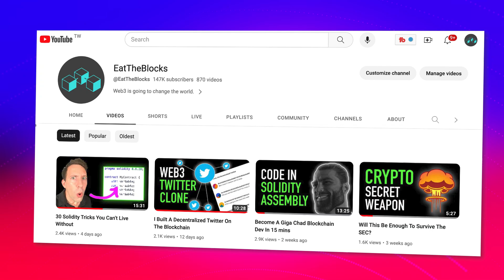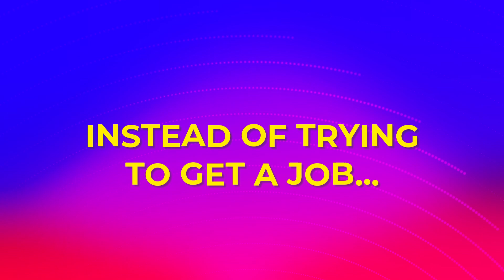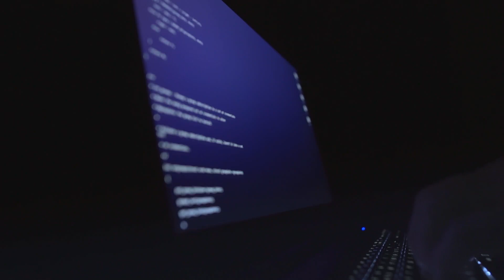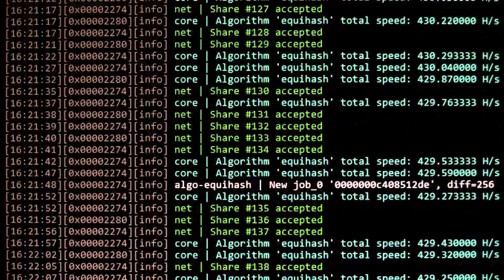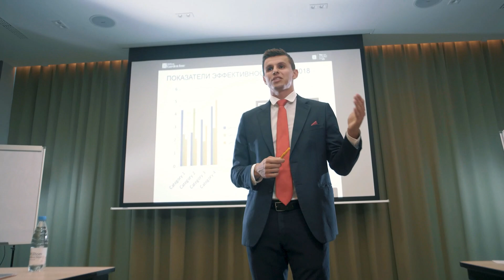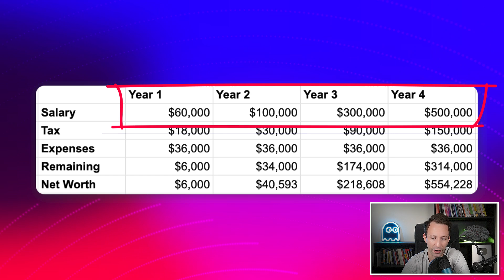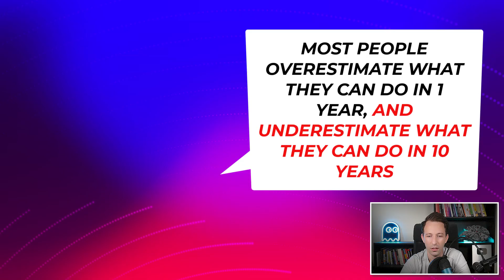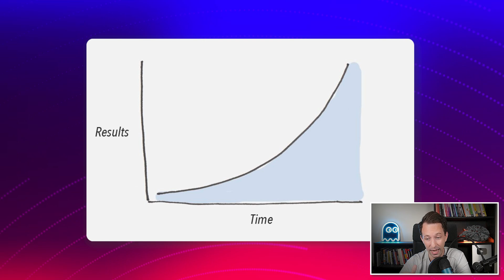Make $1 Million In Web3 In 4 Years (The Hard Way)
TIMESTAMPS
00:00 Intro
01:42 My first million in Web3
02:22 Step 1: 5k
04:14 Step 2: 5k to 100k
10:32 Step 3: 100k to 1M